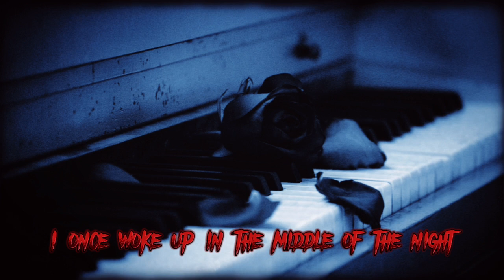Ghost Stories: Three-Piece Suit | Paranormal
Three-Piece Suit
(From: Anonymous)